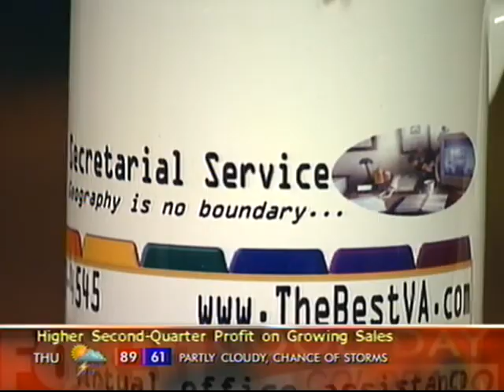Kathy"s Mug on Fox 31 (From 2005)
I had my business coffee mug featured on the Morning show with Stacy Donaldson.  Very cool, just found this. Featured June 2005.